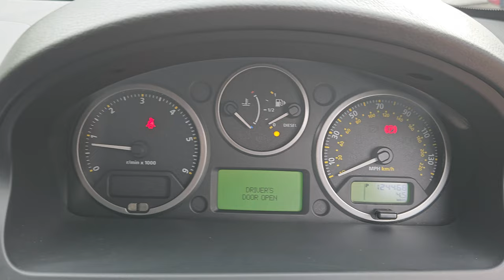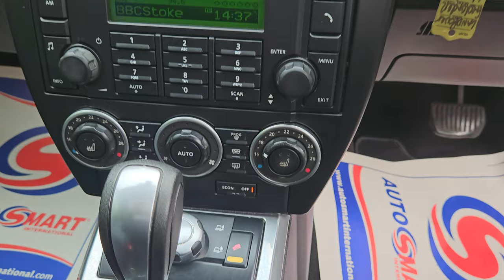29 August 2023